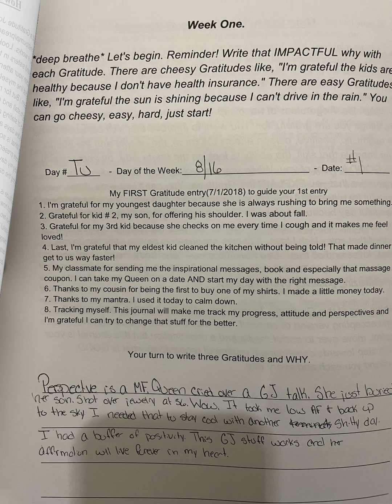University of Gratitude | Day 27 of 90 | gratitude journals reduce stress | Tuesday, 9/13/22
Teachers are facing some serious challenges. Before the students enter a classroom, there’s pressure from administration, departments, state requirements, district mandates. Then, after teaching, there’s more scrutiny from colleagues, parents griping, the technical issues and ancient expectations of all involved. *sigh*

That’s why this gratitude journal is for educators. Take a bow and settle your heart so you all can remember what went good. You can be the best parent, spouse and teacher possible by writing your WHY statements.

Kendrick Avant, Agent of Gratitude, is a certified Life Coach & former Character Education teacher. He offers NO CHARGE resources to initiate tools of mindset OVER bullshit at home, in relationships and at the workplace. For anyone looking to invest in the mental health of others and create cultures of Gratitude, schedule your NO CHARGE consultation here.
Benefits include but not limited to:
- reduce turnaround
- improve efficiency
- authentic communication
- infuse a culture of positivity

Gratitude stories for 9/13/22
► Tip: Yoga bands on chairs for noisy chairs
►What’s today: International Chocolate Day
I know by Boosie Badass
Washed clothes
Washed towels
It’s Ti-Day!
Yoo, real talk. Follow the blog at kendrickavant.com
 ⟿ Read MY personal gratitude journal. (Always different than these!)
 ⟿ Join the private Zoom group coaching over gratitude
 ⟿ Purchase individual, 90-day coaching

*bows* A thousand thank you’s for rocking the mindset over bullshit podcast!